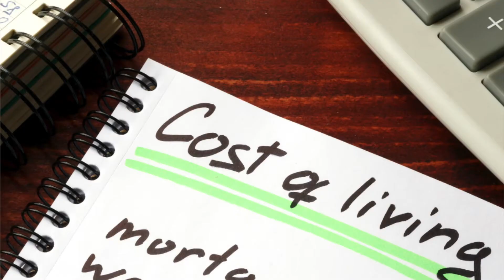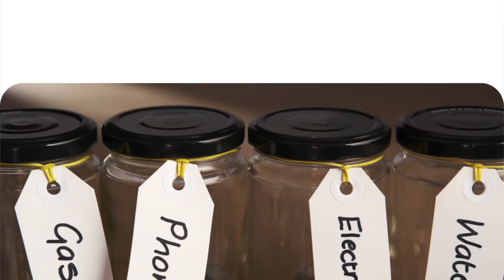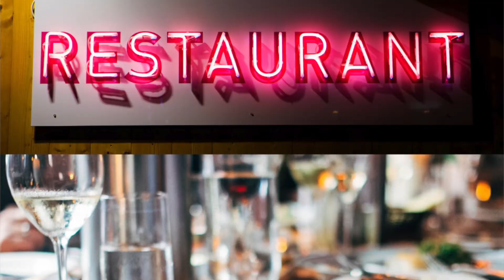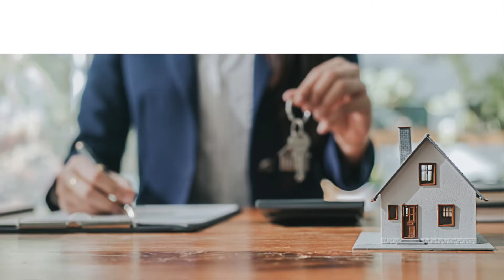CALIFORNIA VS TENNESSEE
In this video I'm talking about moving from Los Angeles, California to Nashville, Tennessee. I lived in LA for 15 years and I relocated to Nashville almost 4 years ago.
If you are thinking about moving from Los Angeles to Nashville this video is for you!

Did you find this video helpful? If so, LIKE IT and SHARE IT!

I’m Elisabetta Sheehan and I’m a REALTOR® in Nashville.
I’m a relocation specialist who has a true passion for helping newcomers find their dream home in Nashville.
I have relocated myself form Los Angeles to Music City and prior to that I crossed the pond from Milan, Italy to LA. I know how stressful a relocation can be and I’m here to help making the relocation process as easy and simple as possible.

I’m a cat lover and you will probably see my kitty cat Rebel make an appearance in my videos! Nothing is more important to me than family and friends, and to keep me stress free I love to punch a boxing bag and lift some weights!

You can ask me anything about Nashville: restaurants, coffee shops, school districts, gyms, things to do and see, quality of living, cost of living, you name it. I’m always happy to help!

Elisabetta Sheehan
Weichert, Realtors | The Andrews Group